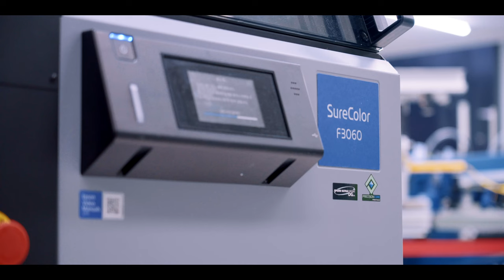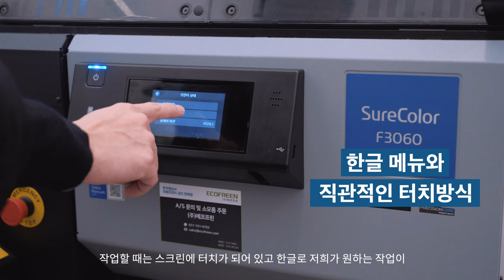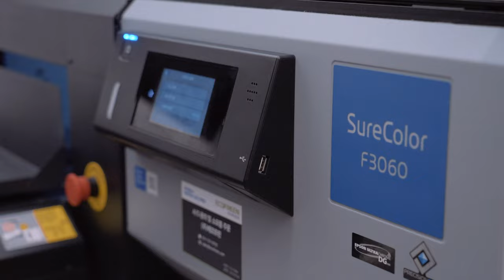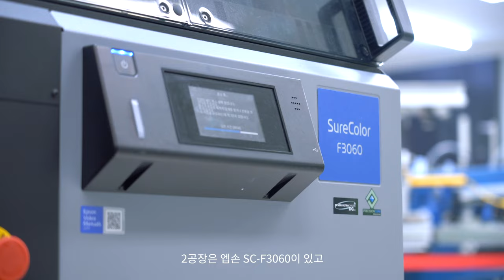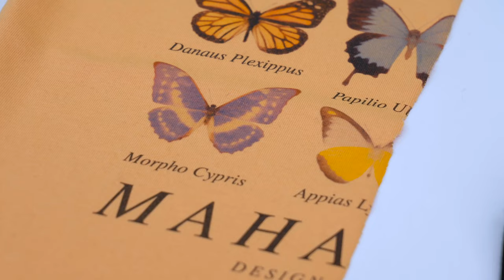현장에서 전하는 DTG 프린팅 스토리ㅣEpson SC-F3060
DTG(Direct To Garment), DTF(Direct To Film)를 통해 의류에 그래픽 이미지를 프린팅 하는 '트리플 에스'와 'LG 프린트'는 엡손의 SC-F3060을 도입해 원본과 비슷한 수준의 출력 퀄리티를 구현하고 있습니다.

어떤 이미지 파일도 바로 출력이 가능하고
직관적 터치 방식과 한글 메뉴 지원으로 편리함까지 갖춘
엡손 최초의 산업용 DTG(Direct To Garment) 프린터와 함께 하는
트리플 에스와 LG 프린트의 DTG 프린팅 스토리, 함께 보실까요?

DETAILS FOR TOMORROW
지속가능한 사회, 더 나은 내일을 위한 엡손의 디테일